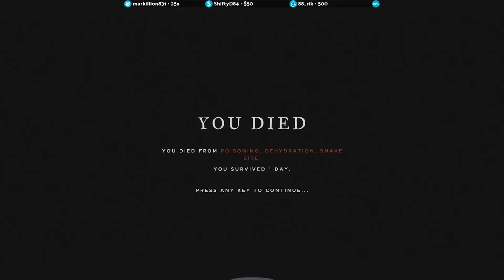Connect 4 WIN & Angry AI - Clip Compilation #54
Clipped by SamuelCFW

Clipped by BlazdNConfuzd

Clipped by DoubleJarvis

Clipped by TuMadreWasHere

Clipped by papa_pudding

Clipped by blackslice_

Clipped by slomoveggie

Clipped by ro11ie

Clipped by CalmQuiet

Clipped by ALightSkinSavage

Clipped by HiRez

Clipped by TrueOwn

Clipped by Xwaderman

Clipped by Nyacide

Clipped by JayronHubard

Clipped by ShiftyD84

Clipped by Schmusername

Clipped by BlazdNConfuzd

Clipped by slomoveggie